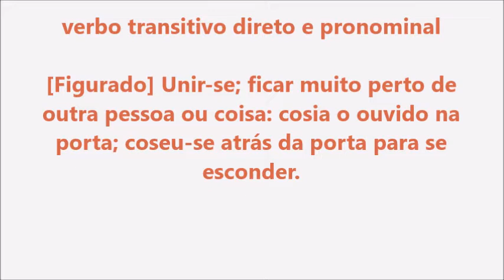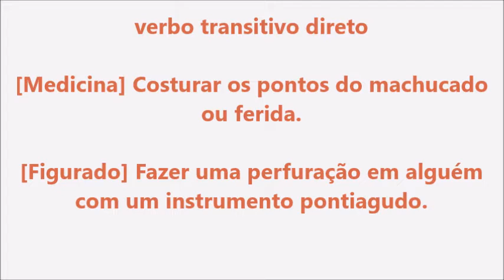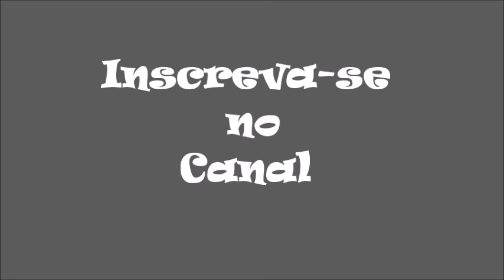Significado da palavra Coser